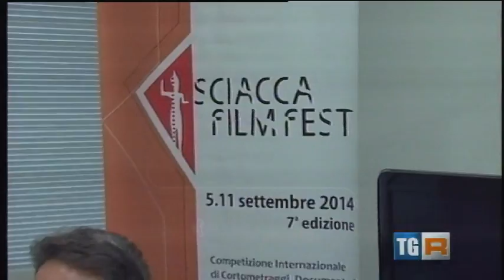SFF14 | Servizio Tg3 (Conferenza stampa)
Il servizio del TG3 sulla conferenza stampa a Palermo per la presentazione dello Sciacca Film Fest, andato in onda il 4 settembre.